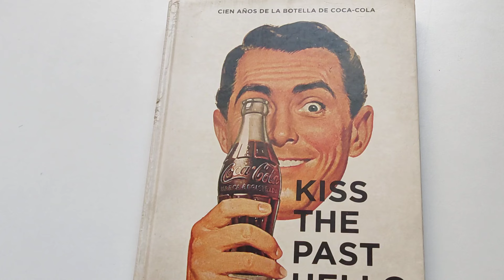Cuando te dicen que no eres "buen aficionado relojero"...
Esta afición permite que cada quien le de una perspectiva personal a su colección. Pero al final siempre habra "personalidades" que ejercen influencia entre quienes aún no encuentran un enfoque propio.
     Si alguna persona influenciada por esos personajes te cuestiona sobre el camino que has elegido en esta afición y trata de menospreciar tus preferencias (como últimamente me está sucediendo a mí) diciendo que no eres un buen aficionado a los relojes por no tener piezas de X o Y marca, ¿qué hacer para no sentirse menospreciado?
En mi caso, simplemente tomo algunas de mis piezas y permito que me transmitan ese espíritu que las hizo llegar hasta hoy como herramientas que en su momento estuvieron más allá del "bluff" que se les otorga hoy en día. y siempre me reconforta saber que mis relojes tienen un espíritu muy distinto al de la mayoría en el mercado actual 😃.
      Como mensaje final, solo quiero comentar que en esta afición no hay ni mejores ni peores aficionados, simplemente aficionados distintos. Si tu colección te llena, eso es lo realmente importante. Que la disfrutes para ti y no para los demás 😉.